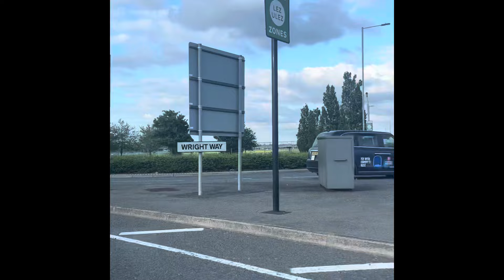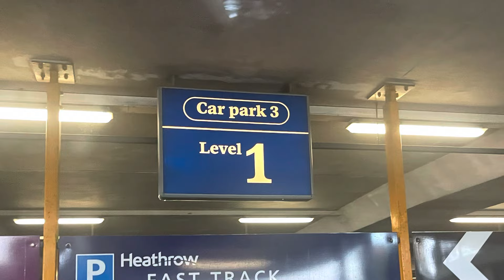1st visit uk buwa amma